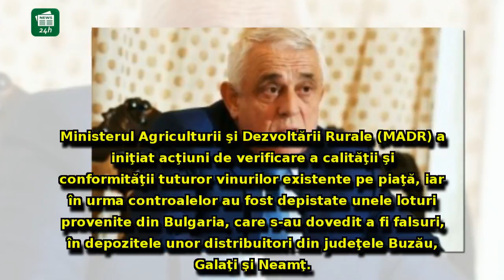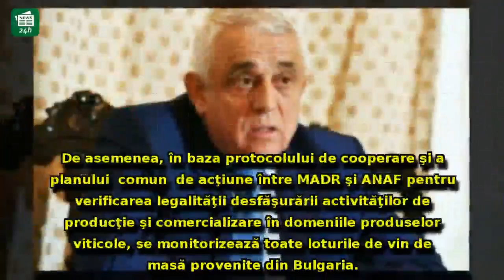Ministerul Agriculturii, intervenție de URGENȚĂ în piață: au retras 30.000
Ministerul Agriculturii, intervenție de URGENȚĂ în piață: au retras 30.000 de tone de vin falsificat